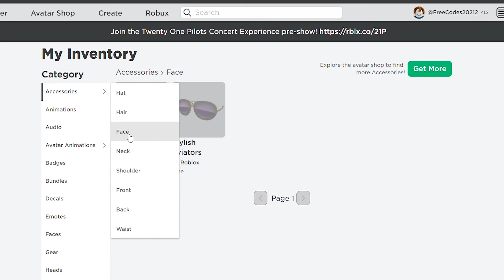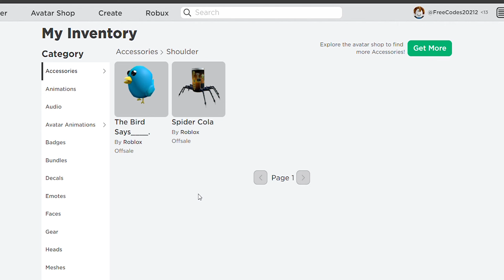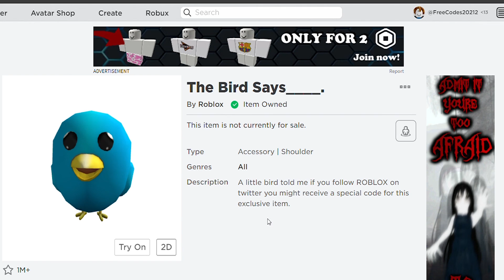ROBLOX FREE WORKING CODES SEPTEMBER 2021